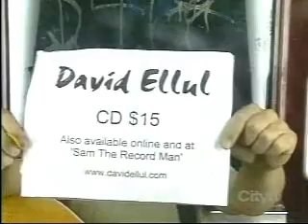David Ellul - City TV / Speakers Corner, Sept 4 2004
This happened after a bad night of busking in the Toronto subway system. I was still in a good mood and headed home. On a whim I turned around and popped a few bucks into the Speakers Corner booth that City TV runs in downtown Toronto. This was the end result of my impromptu ranting ;-)